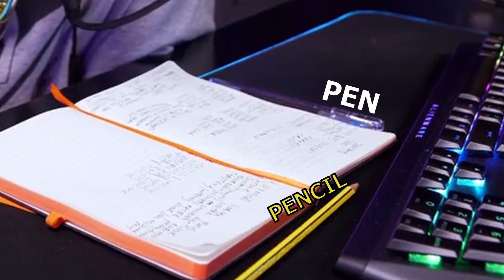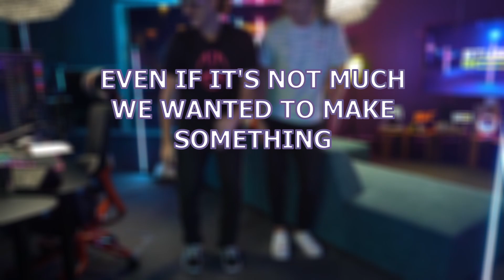35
Tanti auguri brazzer